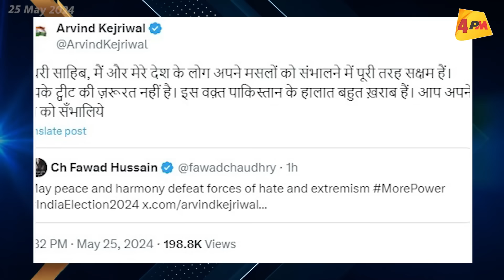Latest News: सुपरफास्ट अंदाज में दिन भर की सभी खबरों का फुल अपडेट | News Bulletin | 4PM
लोकसभा चुनाव को लेकर सियासत जोरों पर है... इस बीच भाकियू नेत राकेश टिकैत ने लोगों से खास अपील की है... कि जो बीजेपी को हराएं उस उम्मीदवार को वोट दें...